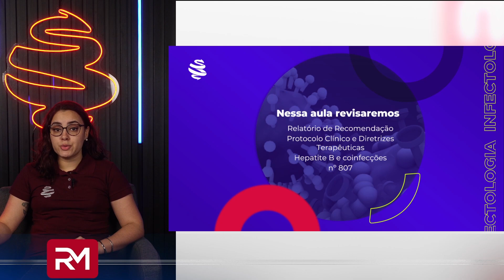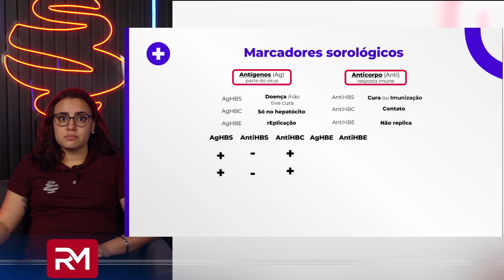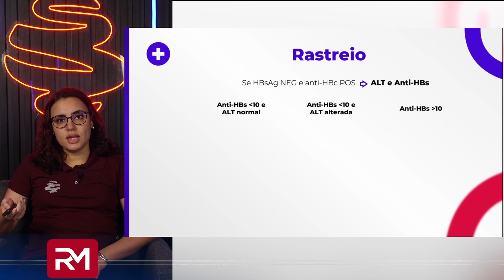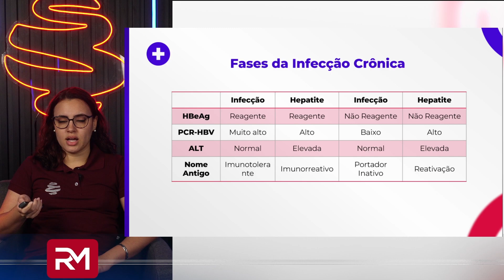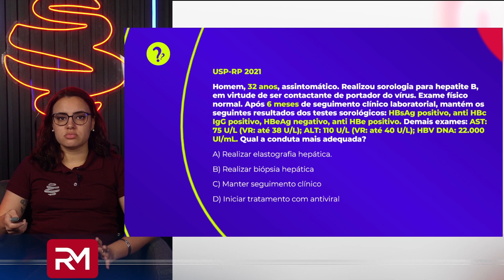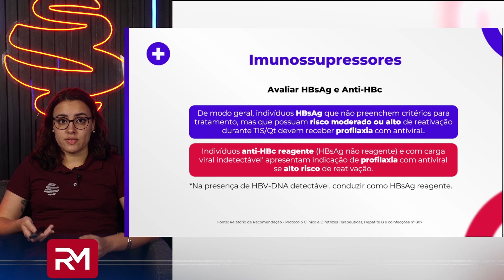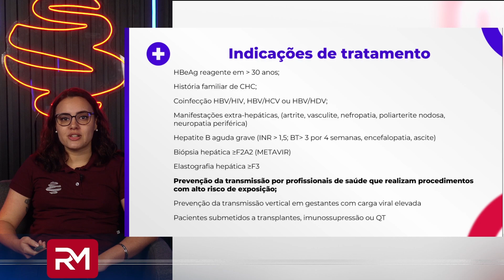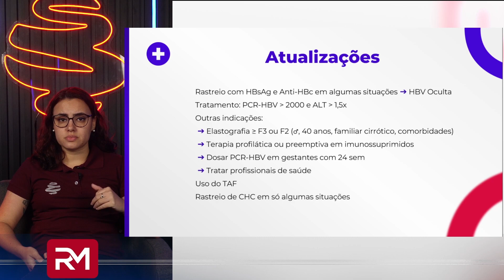Atualizações no PDCT de Hepatite B - Com a Dra. Isabela Cruz - Resumão MedCof EP. 07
🚀 As inscrições para o HIIT já estão abertas! Não perca tempo e conheça o curso intensivo para residência médica que revisa todo o conteúdo necessário em apenas 12 semanas!

No Resumão MedCof de hoje a Dra. Isabela Cruz traz os principais tópicos sobre as Atualizações no PDCT de Hepatite B para que você estar preparado para as provas de residência que estão cada vez mais perto!

No nosso grupo de WhatsApp E Telegram soltaremos o PDF das questões comentadas, entra aqui ou pelo Qr code durante a live Grupo VIP WhatsAPP

Não perca esta oportunidade e aumente suas chances de conquistar a tão sonhada residência médica, tirando as suas principais dúvidas sobre o assunto. Assista esta aula até o fim e nos diga se sentiu que seu desempenho nas resolução de questões melhorou!

Conheça o Grupo MedCof e o método que já aprovou milhares e residentes pelo Brasil!
📚 Confira os nosso cursos e veja o método que mais aprovando residentes pelo país
📌 Conheça o nosso blog e saiba tudo sobre a área médica e as provas de residência